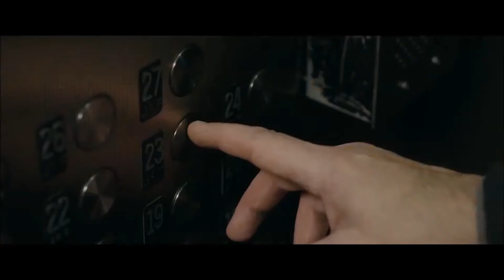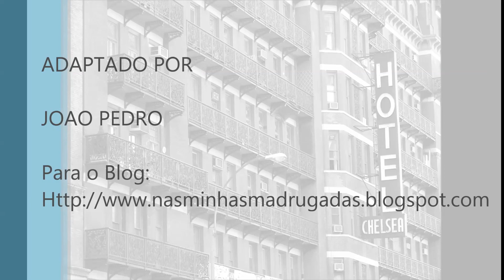Lloyd Cole (namadrugada) - Chelsea Hotel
Uma videomúsica nas madrugadas de 2ª, 4ª e 6ªf
A músicvideo in the dawns of monday, wednesday and friday

Sobre Llloyd Cole já vos falei nos posts anteriores. Sobre a canção está num álbum tributo a Leonard Cohen “I`m your fan” (1991) com o contributo de vários artistas com interpretações de poemas e músicas de Cohen. Gosto bastante desta. Sobre o Hotel Chelsea, para quem não sabe, ele existe mesmo, é em Nova York e existindo desde 1885 tem um histórico famoso pelas características únicas, as pessoas, principalmente artistas, que por lá passaram ou mesmo viveram, bem como as histórias que eles protagonizaram.